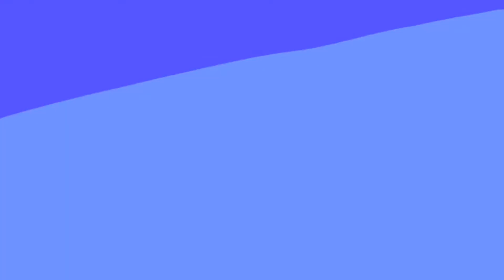Rich Homie Quan “To Be Worried” Red Room Reaction